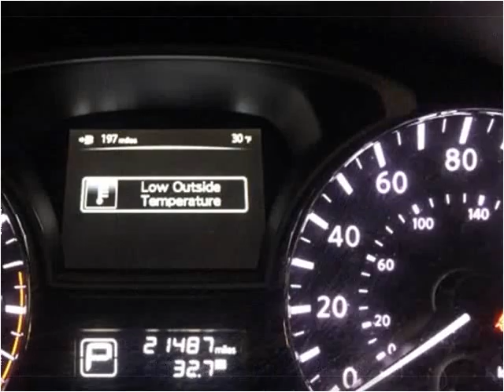2013 Nissan Altima Used Cars Golden Valley MN